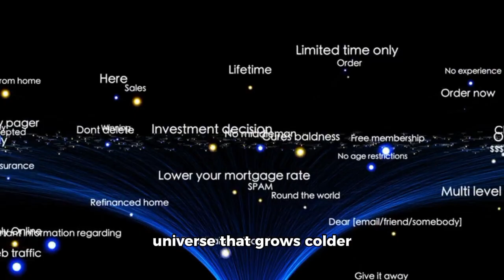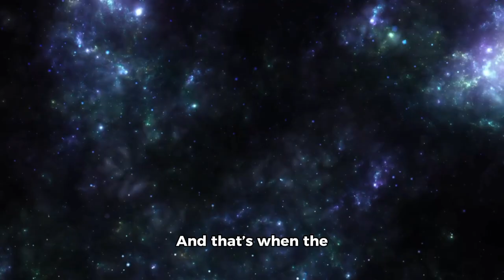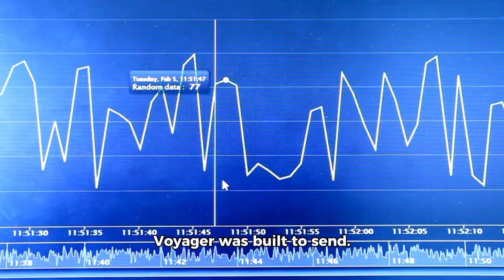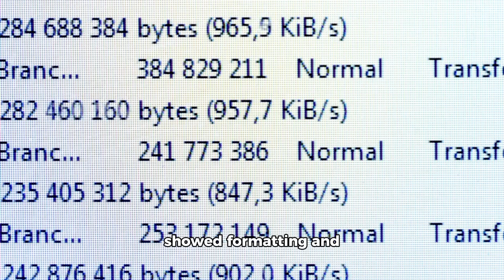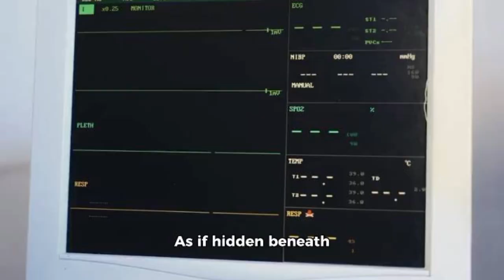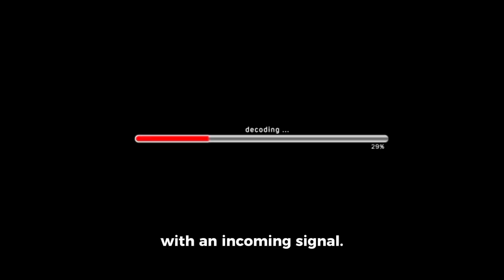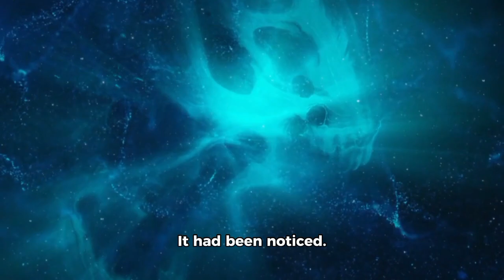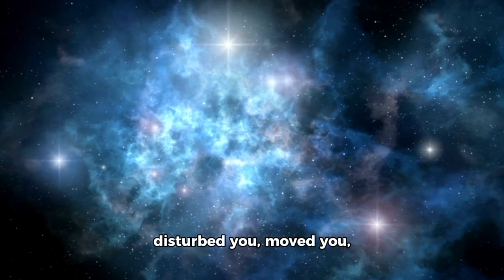Voyager 1’s Impossible Encounter in Deep Space JUST CAUSED PANIC AT NASA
Voyager 1 has been traveling through the vast unknown of interstellar space for decades—but now, it’s reported to have made an encounter that no one at NASA ever expected. Signals coming back from the spacecraft have stunned scientists and sparked panic across mission control. What did Voyager 1 really find in the depths of space? Is it a natural phenomenon, a cosmic anomaly, or something far beyond human understanding?

In this video, we’ll break down Voyager 1’s latest data, explore NASA’s urgent response, and uncover why this event could rewrite everything we know about space exploration.